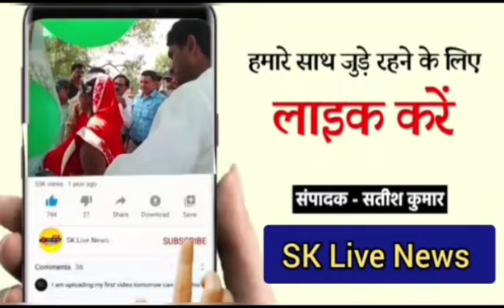सहारनपुर गंगोह उत्तर प्रदेश पंडित दीनदयाल उपाध्याय आरोग्य पशु शिविर का आयोजन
सहारनपुर जनपद के गंगोह ब्लॉक क्षेत्र के कलाहलटी गांव में पशुपालन विभाग द्वारा पंडित दीनदयाल उपाध्याय पशु आरोग्य शिविर का आयोजन किया गया जिसमें मुख्य अतिथि श्री यशपाल सिंह बीजेपी के मंडल उपाध्यक्ष तीतरो भाजपा एवं ग्राम प्रधान प्रतिनिधि चौधरी रंगपाल ग्राम कलाहलटी द्वारा संयुक्त रूप से गोपूजन कर एवं फिता काटकर शुभारंभ किया गया डॉक्टर सुनील दत्त उपमुखय पशु चिकित्सा अधिकारी एवं डॉक्टर अखिलेश गुप्ता के द्वारा पशुओं में होने वाली बीमारियों के लक्षण एवं उपचार हेतु जानकारी उपस्थित पशुपालकों को दी गई जैसे खुरपका मुंह पका गला घोटू स्वाइन फीवर लंपी आदि बीमारियों के समय पर टीकाकरण करने की सलाह दी एवं विभाग की योजनाओं जैसे पशु क्रेडिट कार्ड गोकुल मिशन वर्गीकृत वीर्य से पैदा होने वाली मादा बछिया आदि एवं निशुल्क दवाई वितरण किया गया जिसमें पशुधन प्रसार अधिकारी श्री अवधेश कुमार श्री सुशील कुमार श्री प्रताप सिंह श्री विकेश कुमार एवं पशु औषधिक श्री वीरेंद्र सिंह वह श्री सुगन सिंह अनिल कुमार आदित्य खटाना विजय कुमार बलबीर सिंह आकाश कुमार पवन सिंह रघुवीर सिंह सतपाल शर्मा जसवीर सिंह संदीप कुमार आदि उपस्थित रहे